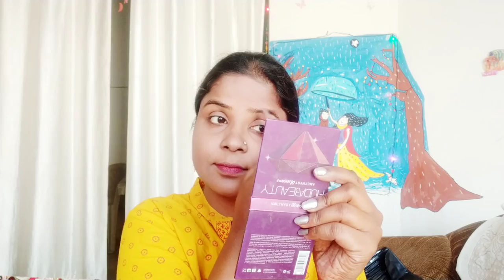हल्दी मेकअप, Bridal Haldi makeup tutorial. सभी तरह की Skin के लिए मेकअप।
Hi lovelies

Today i am sharing haldi and mehndi makeup look. This look can be done in day as well as in night also.